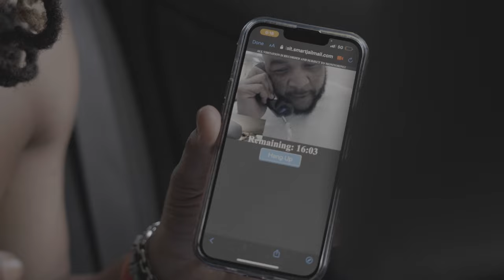Primeee - untitled (Official Music Video)